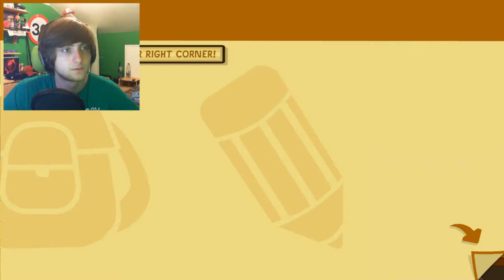FOUNTAIN OF AWESOMENESS - Scribblenauts: Unlimited #1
Join me as I adventure as Maxwell to save his sister who has been petrified by a WIZARD in the wonderful world of Scribblenauts: Unlimited!

TehScottscy Clothing!

PC Specs!
►CPU: AMD FX 8350 Black Edition
►Graphics Card: NVIDIA GeForce GTX 760 2GB
►Memory: 8GB Corsair 1866mhz Vengeance

Outro Music